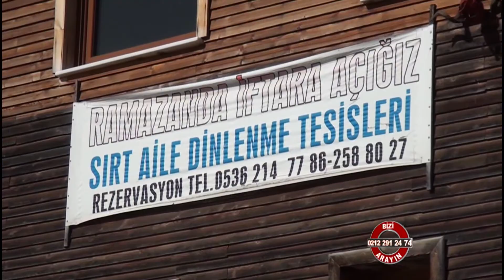Sırt Aile Dinlenme Tesisleri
Sırt Aaile Dinlenme Tesisleri  hakkında bilgileri röportajimizda izliyebilirsiniz..